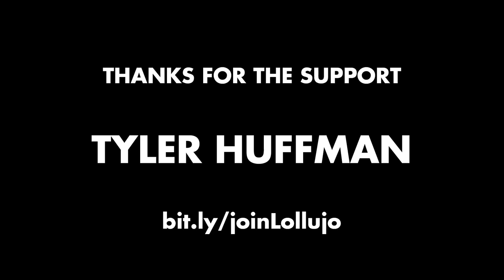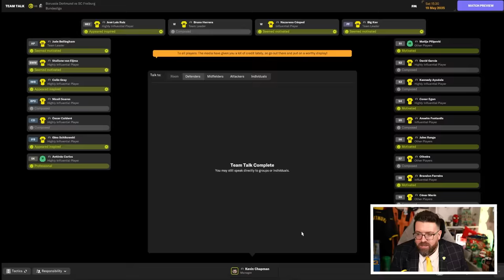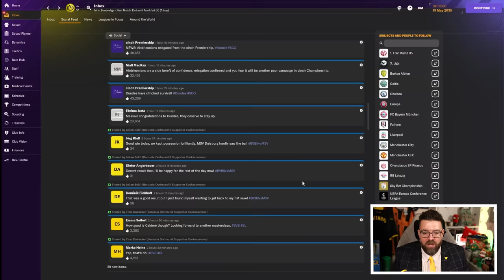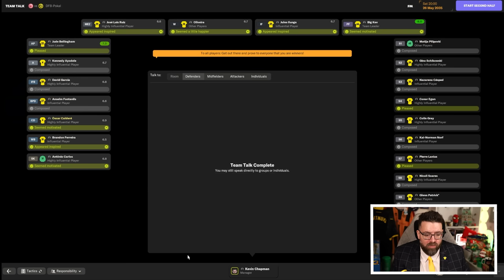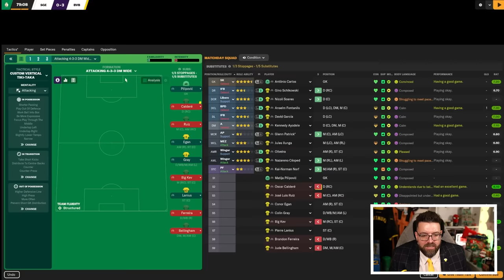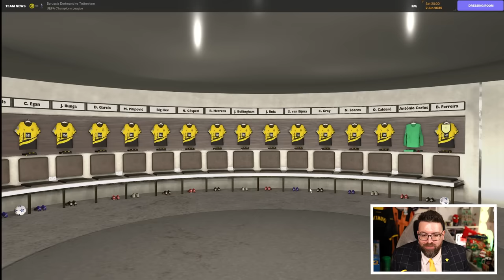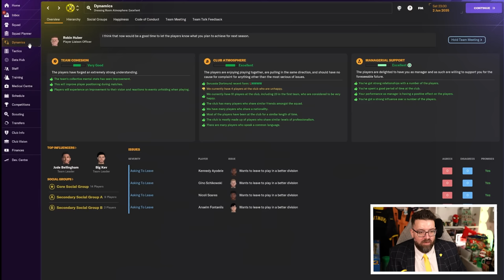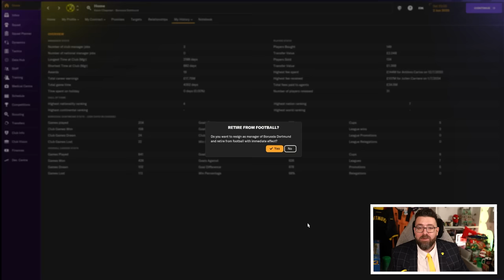WINNING IT ALL? | Part 30 | DORTMUND | Non-League to Legend FM24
Another episode in the long-running FM24 journeyman series Non-League to Legend sees us taking charge of the third club in this year's journey, Borussia Dortmund. Will we conquer Football Manager 2024 or add another sacking to the collection?

ABOUT LOLLUJO